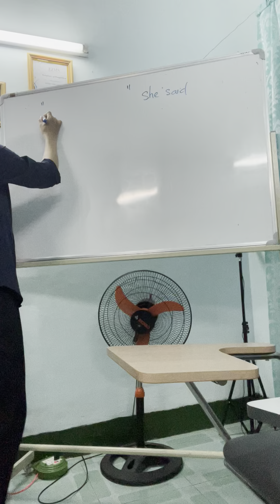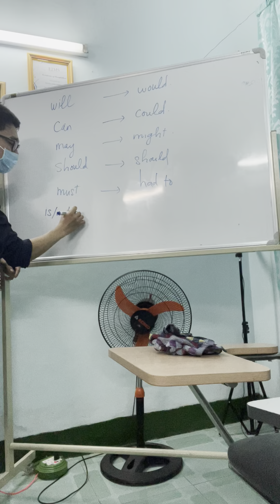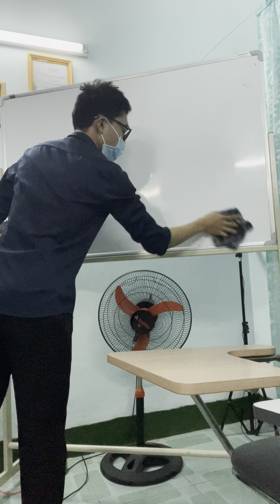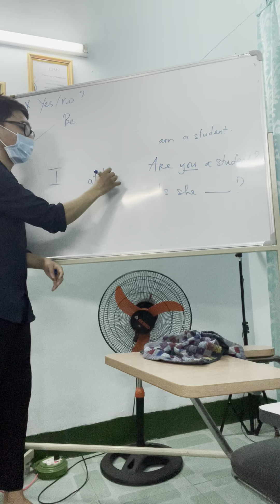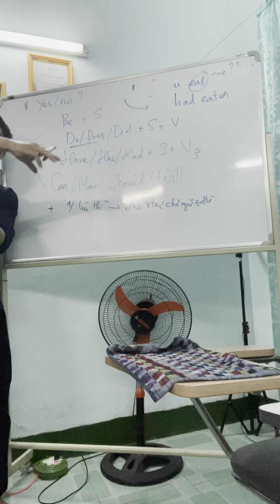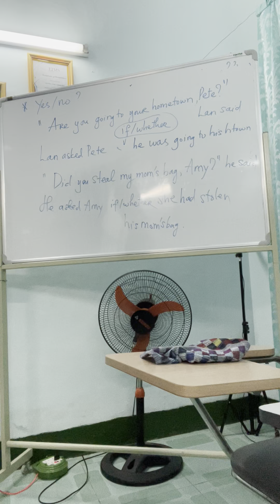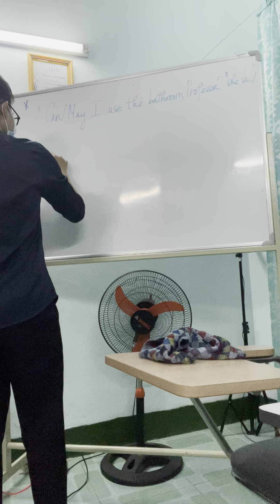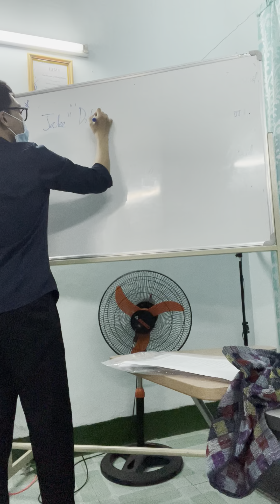Lớp số 3 8.1 câu tường thuật 11/3